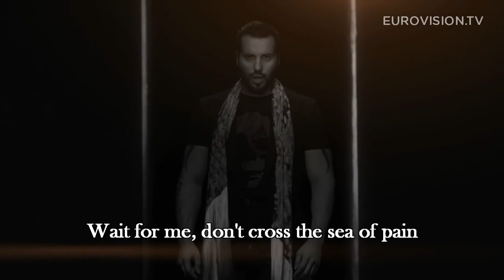INSTRUMENTAL / KARAOKE: "Hope Never Dies" - Marta Jandová & Noid (Eurovision 2015 Czech Republic)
IF YOU LIKE THIS VERSION, SHARE IT! Oh, and please let us know if you'll do a cover of our song, so we can build bridges between you and us! =)
CZ: Budete sledovat Eurovizi? Připojte se k nám na událost!

Second semi final:
Lithuania: Monika Linkytė & Vaidas Baumila - "This Time" karaoke / instrumental
Ireland: Molly Sterling - "Playing with Numbers" karaoke / instrumental
San Marino: Michele Perniola & Anita Simoncini - "Chain of Lights" karaoke / instrumental
Montenegro: Knez - "Adio" karaoke / instrumental
Malta: Amber - "Warrior" karaoke / instrumental
Norway: Mørland & Debrah Scarlett - "A Monster Like Me" karaoke / instrumental
Portugal: Leonor Andrade - "Há um mar que nos separa" karaoke / instrumental
CZECH REPUBLIC: Marta Jandová & Václav Noid Bárta - "Hope Never Dies"
Israel: Nadav Guedj - "Golden Boy" karaoke / instrumental
Latvia: Aminata - "Love Injected" karaoke / instrumental
Azerbaijan: Elnur Hüseynov - "Hour of the Wolf" karaoke / instrumental
Iceland: María Ólafs - "Unbroken" karaoke / instrumental
Sweden: Måns Zelmerlöw - "Heroes" karaoke / instrumental
Switzerland: Mélanie René - "Time to Shine" karaoke / instrumental
Cyprus: John Karayiannis - "One Thing I Should Have Done"  karaoke / instrumental
Slovenia: Maraaya - "Here for You" karaoke / instrumental
Poland: Monika Kuszyńska - "In the Name of Love" karaoke / instrumental

United Kingdom - Electro Velvet - "Still In Love With You" karaoke / instrumental

First semifinal:
Moldova: Eduard Romanyuta - "I Want Your Love" karaoke / instrumental
Armenia: Genealogy - "Face the Shadow" karaoke / instrumental
Belgium: Loïc Nottet - "Rhythm Inside" karaoke / instrumental
The Netherlands: Trijntje Oosterhuis - "Walk Along" karaoke / instrumental
Finland: Pertti Kurikan Nimipäivät - "Aina mun pitää" karaoke / instrumental
Greece: Maria Elena Kyriakou - "One Last Breath" karaoke / instrumental
Estonia: Elina Born & Stig Rästa - "Goodbye to Yesterday" karaoke / instrumental
Macedonia: Daniel Kajmakoski - "Autumn Leaves" karaoke / instrumental
Serbia: Bojana Stamenov - "Beauty Never Lies" karaoke / instrumental
Hungary: Boggie - "Wars for Nothing" karaoke / instrumental
Belarus: Uzari & Maimuna - "Time" karaoke / instrumental
Russia: Polina Gagarina - "A Million Voices" karaoke / instrumental
Denmark: Anti Social Media - "The Way You Are" karaoke / instrumental
Albania: Elhaida Dani - "I'm Alive" karaoke / instrumental
Romania: Voltaj - "De la capăt (All over Again)" karaoke / instrumental
Georgia: Nina Sublatti - "Warrior" karaoke / instrumental